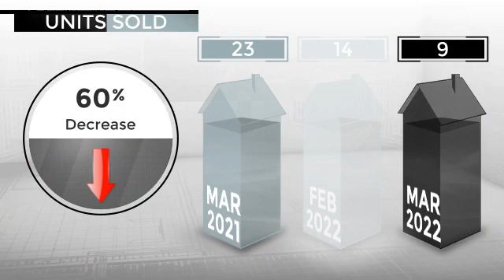Aspen Condo/Townhome Sales | March | Christie's International Real Estate Aspen Snowmass